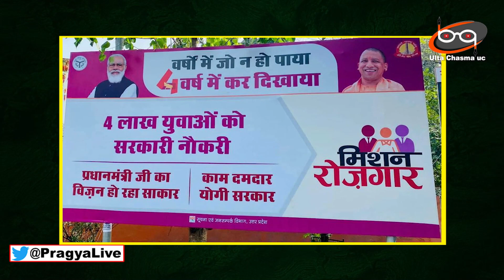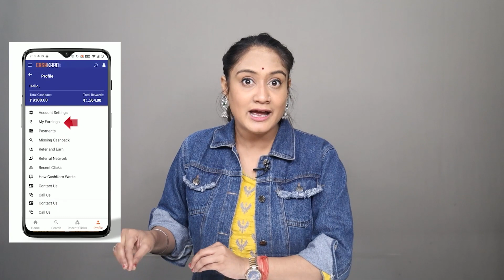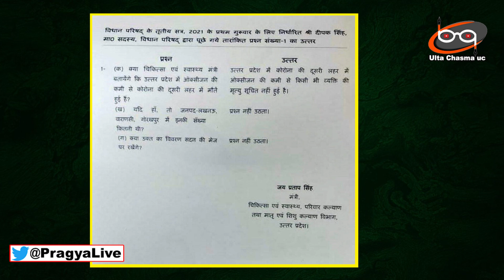नौकरी के नाम पर CM झल्लाते हैं ? BJP नेता घेरे क्यों जाते हैं ? Analysis By Pragya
Download the CashKaro app from the link above
OR
Download the CashKaro app from Playstore/Appstore and use the refer code – ULTA25 to get the ₹25 signup bonus!

1. Join CashKaro from the link/code “ULTA25”
2. Make any transaction
- 1st winner will get Boat Bluetooth Headset worth Rs 1500!
- Any 10 lucky winners will get Amazon Gift Vouchers worth Rs 200 each!!

About Channel-
'ulta chasma uc' is a opular publice reaction Channel, which provides you with the comprehensive up to date news coverage from UTTAR PRADESH and all over India and World. Get the latest top stories, corona updates, covid-19, corona in india, lockdown, current affairs,uttar pradesh politic, akhilesh yadav, yogi adityanath, bjp, samajwadi party, entertainment, indian politics,  and many more here only on ulta chasma uc...cutting chai the best indian political public show, presented and hosted by pragya.this is the best public show presentd and hosted by pragya

डिस्क्लेमर- कार्यक्रम दिखाई गई राय लोगों की अपनी निजी राय है..लोगों के विचारों से भारत समाचार न्यूज चैनल या शो की रिपोर्टर/एंकर प्रज्ञा मिश्रा या ulta chasma uc यूट्यूब चैनल सहमत या असहमत नहीं है